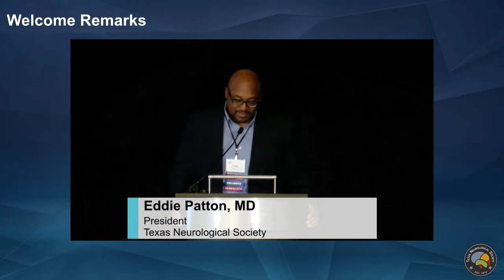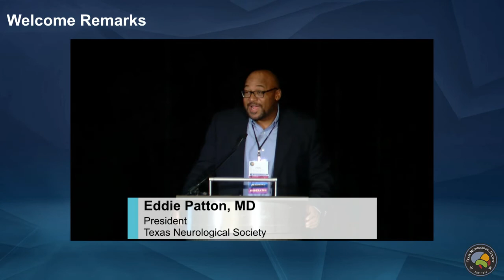TNS Day2 Welcome Remarks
TNS Summer Conference 2022- Welcome Remarks